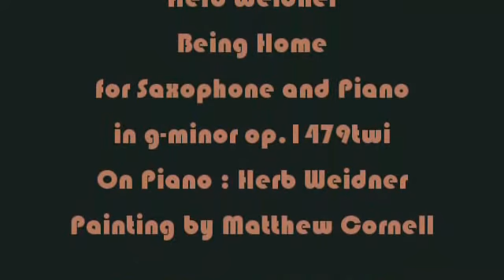Herb Weidner Being Home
Being home at Night. Music for Saxophone and Piano in g-minor op.1479twi. On Piano : Herb Weidner. Painting by Matthew Cornell